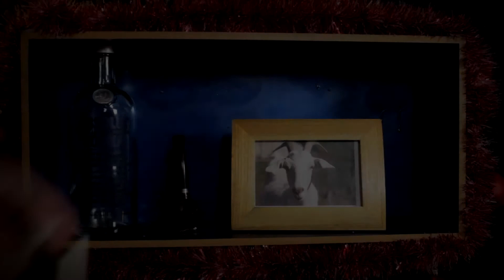Adventskalendern DEL 4 - 2013 EDE Film